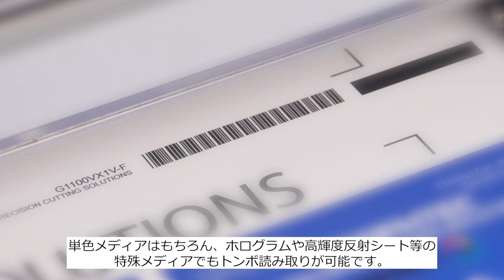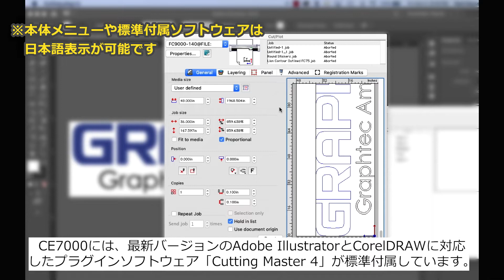[CE7000] 商品紹介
グリットローリングカッティングプロッタ CE7000 series イメージムービー
※グラフテックアメリカで作成した動画をローカライズしたものです。